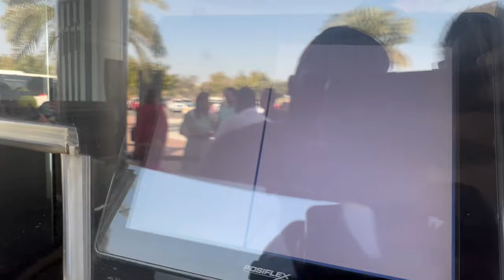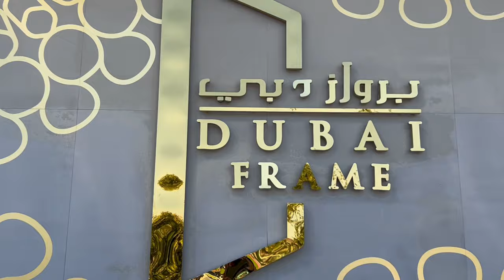Dubai Frame Vlog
Hanji kida o sare friends, Let's spend some time with Dubai frame.